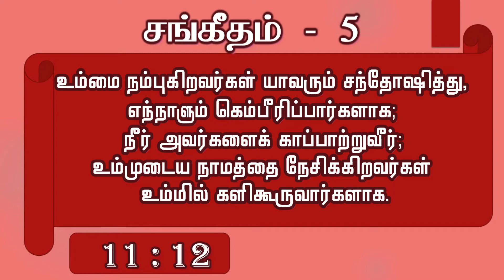Tamil Audio Bible || சங்கீதம் - 5 || Psalms - 5